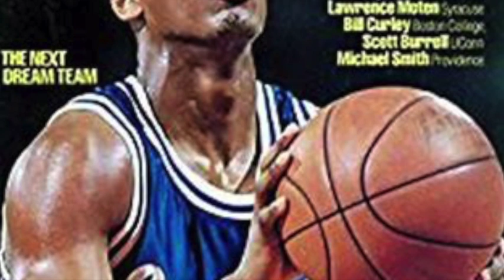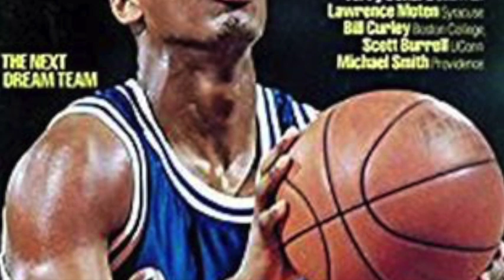Keepin' It A Hundo Podcast: Terry Dehere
Terry Dehere finished his career at Seton Hall as the Big East all time leading scorer and was selected in the first round of the NBA draft. I'll tell you why he had me shoveling a lotta snow as a kid. It is now available on the Apple podcast app.